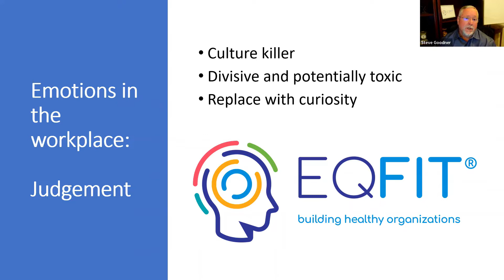EQFIT® | Emotions in the Workplace: Judgement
Judgement in the workplace kills healthy cultures. Practicing curiosity opens doors where judgement closes them. A mindset of curiousity provides additional opportunities for connection and collaboration.